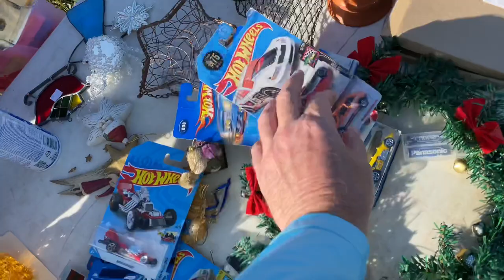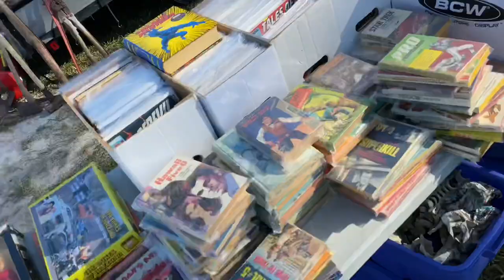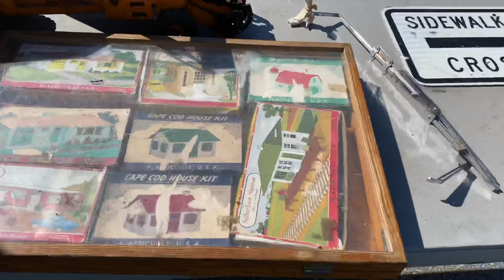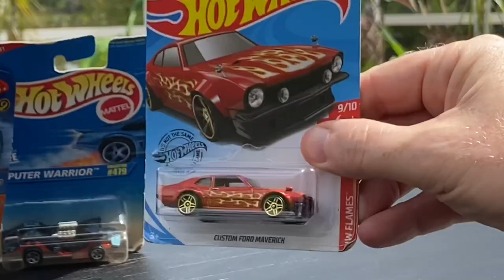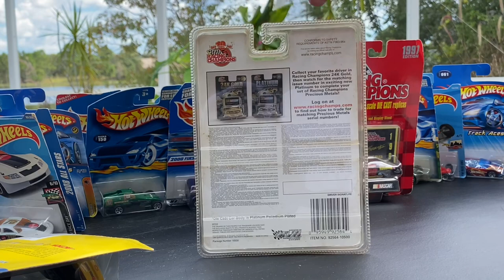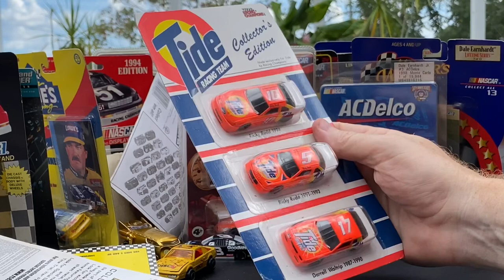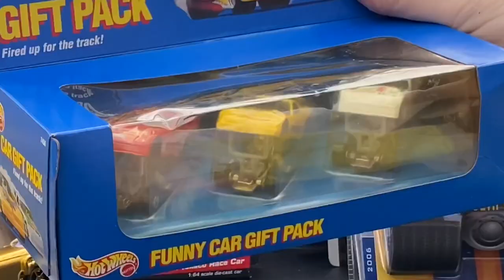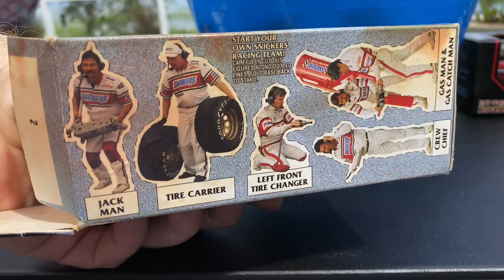LET'S GO "PICKIN" FOR DIECAST ON A BUSY DAY AT THE MARKET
Busy day at the market! Incredible deals on diecast! Happy Pickin!